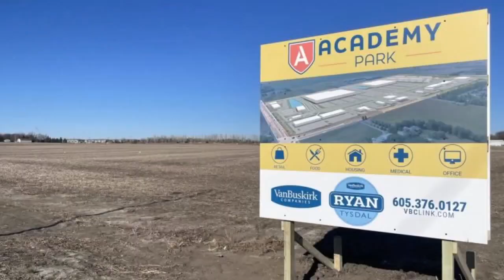SiouxFalls.Business Report: Academy Park sees development & Joe Foss building fills with business...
Jodi Schwan with SiouxFalls.Business joined Dakota News Now to discuss development happening at a south-central Sioux Falls intersection and the former Joe Fos